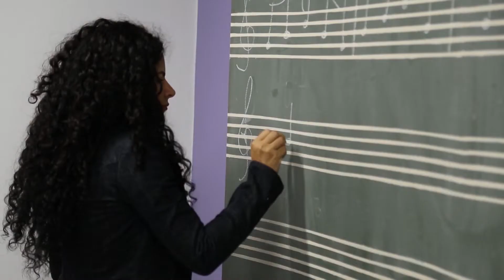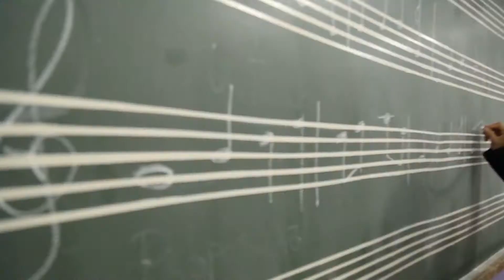Vida no Campus: Jeíldes Portela | Se Liga na UFG!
Se Liga na UFG! - 5º Temporada
Data de exibição: 20/01/20 - Episódio 159
Tema do episódio: Solos
Apresentação: Marcelo Pedro
Link do episódio completo: Tintas de Solos (Projeto Matiz)
Quadro: Vida no Campus
Entrevistada: Jeíldes Portela (estudante UFG)